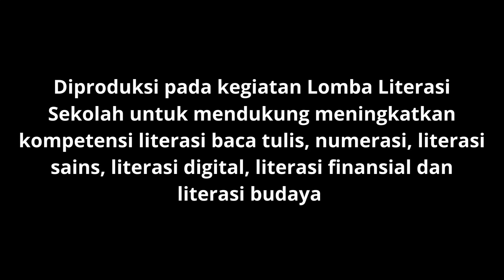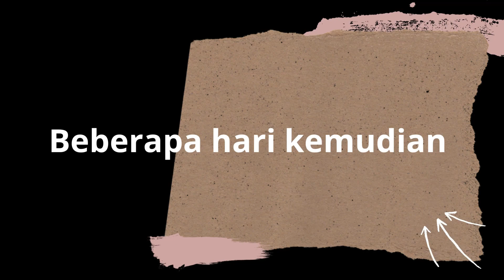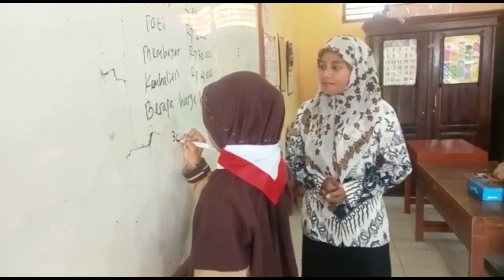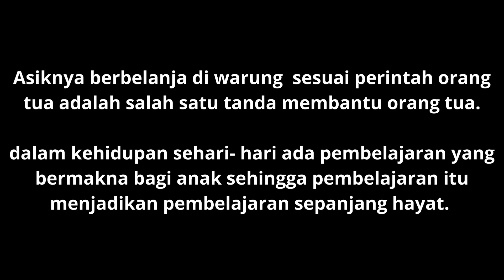film literasi judul asiknya berbelanja SD N 02 Legokgunung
Film pendek yang dibuat SD N 02 Legokgunung dalam rangka lomba Literasi dengan mengaambil judul adalah ASIKNYA BERBELANJA. Aktor adalah 3 siswa yaitu Shakila Raisa Ilmi, Evelyin Putri Abigel dan Asyifa Olifatul Jannah. Pemain tambahan lain juga ada guru kelas 4 Syifaum Masruroh dan Ibu Kumarti.